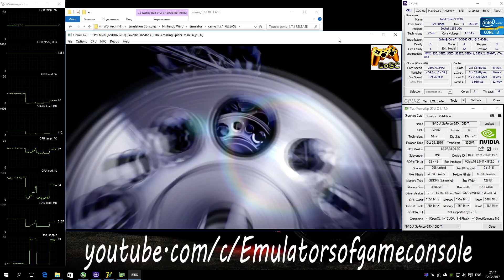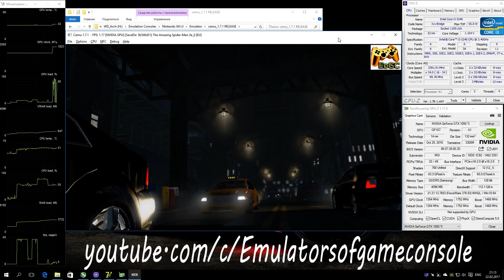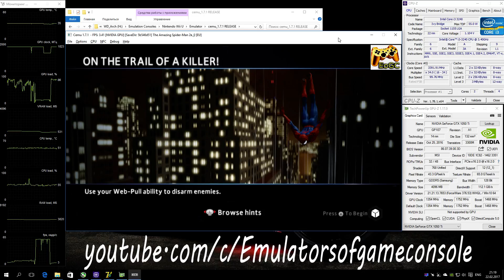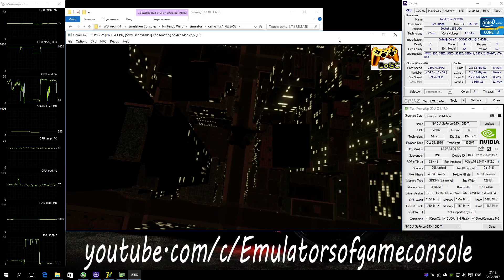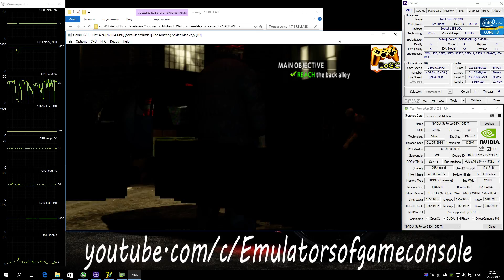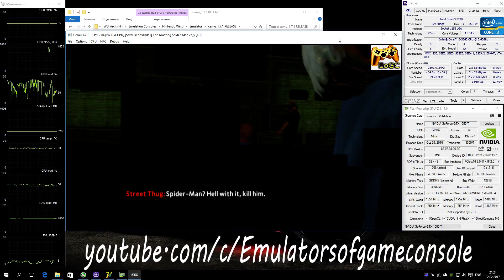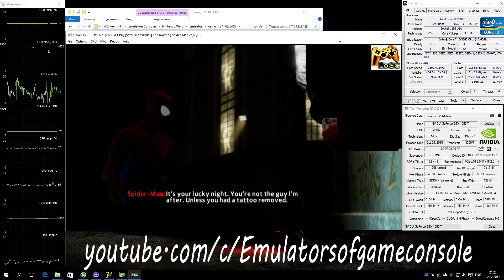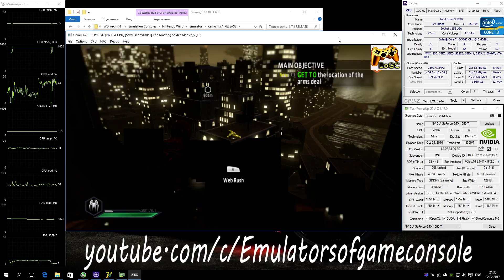CEMU 1.7.1 Wii U Emulator - The Amazing Spider-Man 2 (2014). Ingame. Test #8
My Spec:
The Amazing Spider-Man 2 (WiiU)
Status: Playable / Ingame (Progress)
Realtime Footage
Неплохая игра про человека-паука :)
Запускается нормально и работает теперь стабильно. Звук есть. Графический рендер улучшен, но все еще немножко глючит. Производительность улучшена.
Ждем обновлений :)